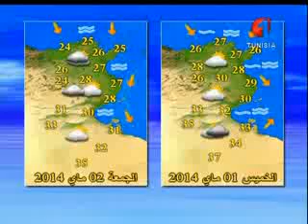النشرة الجوية 29 04 2014